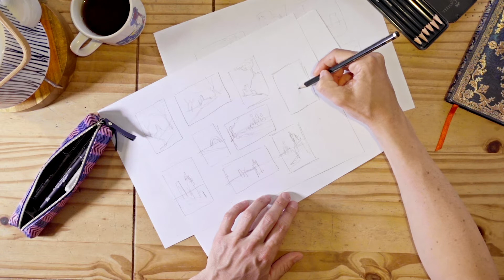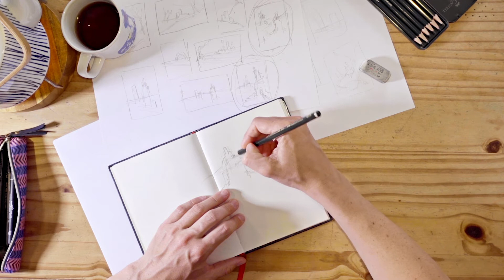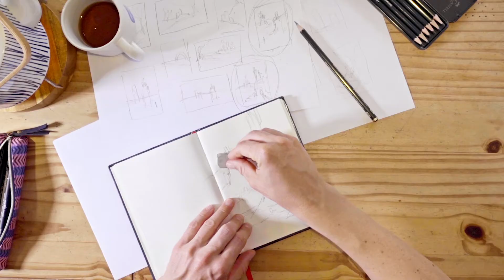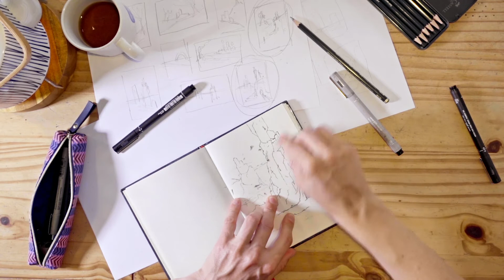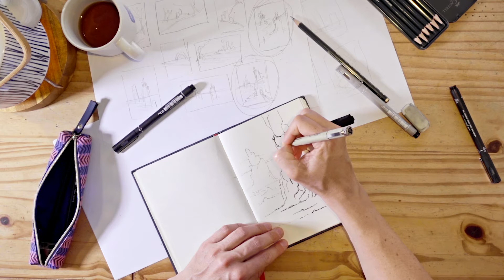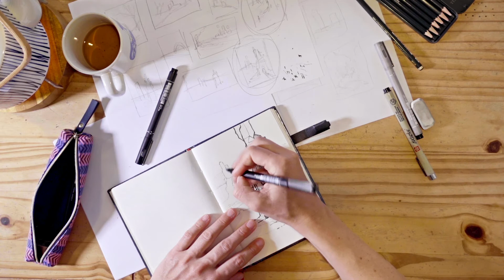🎨 Teken een fantasie landschap | TEKENEN | Robin Rozendal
Ik heb vaak zin om te tekenen, maar voel dan vaak een soort weerstand, van: maar wat moet ik dan tekenen… zelfs als ik weet dat ik een landschap wil tekenen kan ik dan nog denken: maar wat voor eentje dan? En met welke materialen? En hoe? En dan stop ik. Dus in deze video laat ik zien hoe ik daar doorheen kom.

Iets wat in elk geval niet werkt: scrollen door kunst sites en Pinterest. Als je op die manier inspiratie gaat zoeken (wat ik vaak doe!) dan kom je nooit aan het tekenen.

TIJDCODES in de video

00:00 Intro

01:05 Wat je beter niet kan doen als je wil tekenen

02:04 Hoe zet je jezelf aan het tekenen

03:11 Schetsjes maken
Ik probeer niet te lang na te denken, maar maak eerst gewoon een paar schetsen. Het eerste wat er in me op komt!

06:09 Kies een schets om uit te werken
Dan kies ik welke schets me het meeste aanspreekt. Die ga ik dan verder uitwerken. Waar let ik op?

07:36 Grote schets opzetten
Eerst zet ik met potlood de ruwe vormen neer. En of ik het nou ga uitwerken met potlood of pen of verf, dit is altijd mijn begin.

10:55 Uitwerken met pen
Dan ga ik preciezer werken en de tekening uitwerken.

17:30 Arceren en structuur maken

19:53 Manieren van arceren en lichtval

22:18 Karakters in je landschap

23:36 Schaduwen en achtergrond

26:06 Details: ramen, meer arceren, pendiktes

28:54 Poppetjes en schaduw dieper maken

32:16 Afstand nemen en scheel kijken

36:05 Wanneer is het klaar?

37:23 Foto’s nemen om het beter te zien

38:18 Eind gedachten

De ene tekening is zo natuurlijk leuker dan de ander, maar het is wel fijn om weer wat gemaakt te hebben.

Ik heb op Youtube nog meer interessante video's over het schrijven van een boek, verhalen en vol schrijftips gevonden, en er een playlist van gemaakt (allemaal in het Nederlands)

En een playlist over leren tekenen en schilderen, over olieverf, waterverf, aquarel en meer

Daarnaast zijn er ook veel engelstalige video's met schrijftips te vinden, die ik zelf graag kijk voor inspiratie voor het schrijven! Ik heb een lijstje gemaakt met mijn favorieten